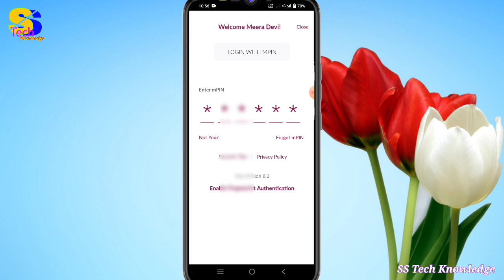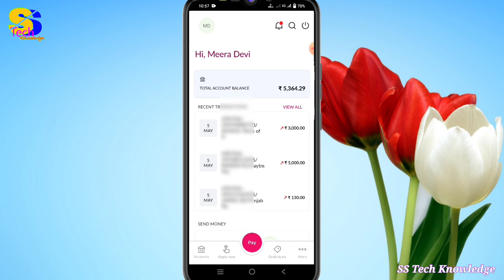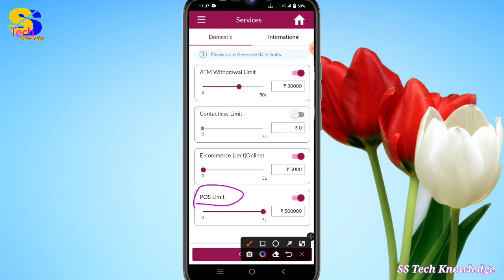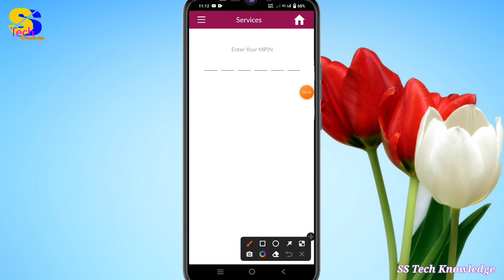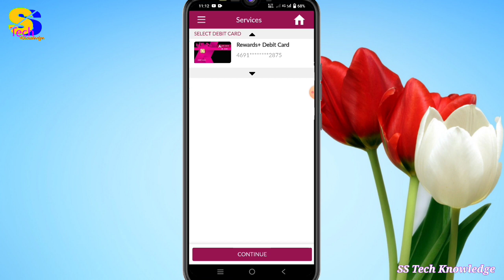How to Manage Axis Bank Debit Card Transaction Limit | debit card manage usage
is video me maine axis bank ke debit card ko manage karne ka tarika bataya hai, isi tarah ki knowledge wali aur bhi video dekhne ke liye mere is channel ss tech knowledge ko subscribe jarur kar lijiye.